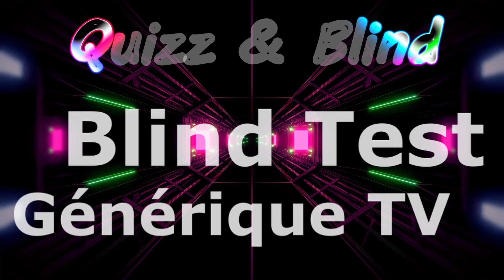Blind Test #35 Séries TV Années 80 90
- Blind Test Séries TV Années 80 90
- 20 extraits et 16 secondes pour trouver le titre et l'artiste

N'hésitez pas à laissez vos scores et vos idées en commentaires.
N'hésitez pas non plus à m'indiquer si vous trouver qu'un passage d'une chanson n'est pas le mieux choisi, j'essaie autant que possible de faire de mon mieux.